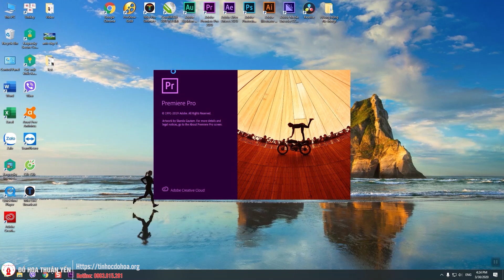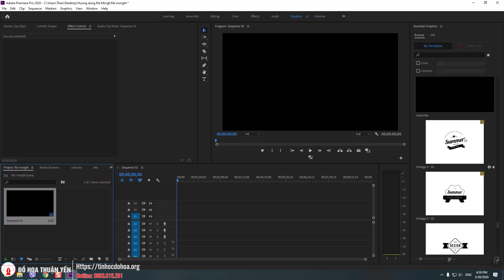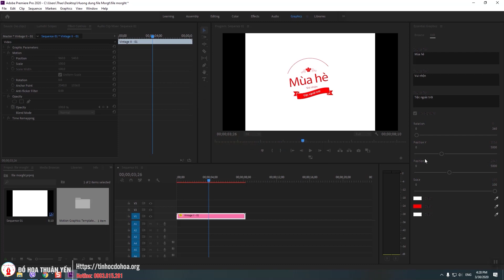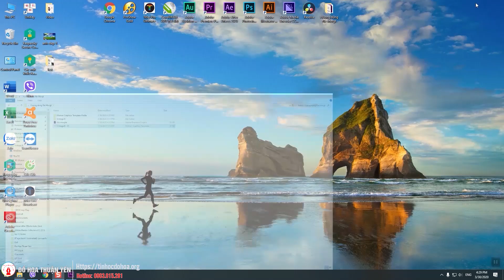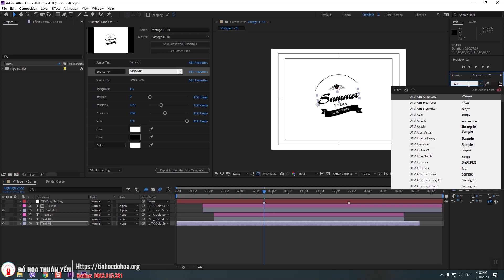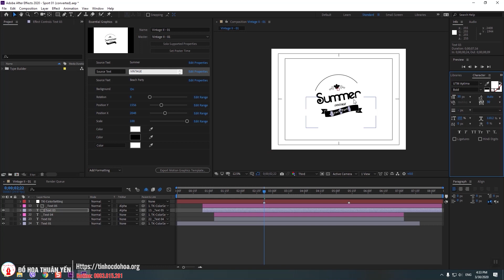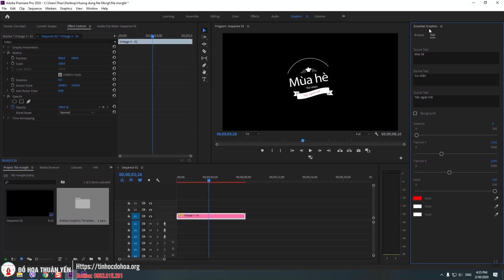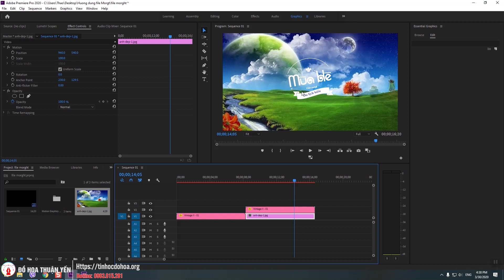File Morght là gì - Video này hướng dẫn các bạn sử dụng File Morght trong Premiere 2020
📣 Đào tạo khóa học Premiere biên tập, xử lý, dựng phim Online và Offline:
📌 Link khóa học Premiere biên tập, xử lý, dựng phim